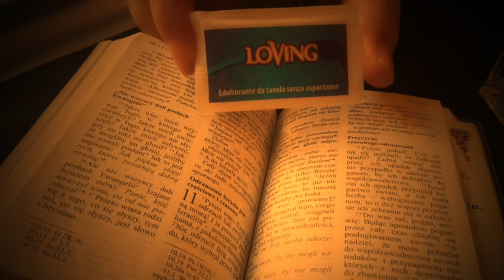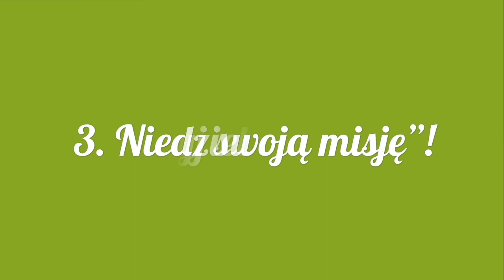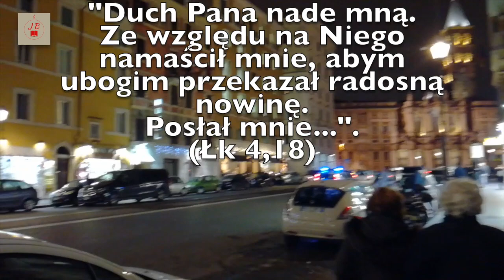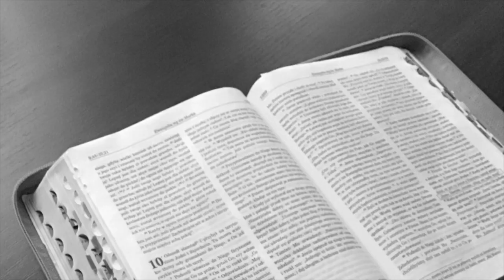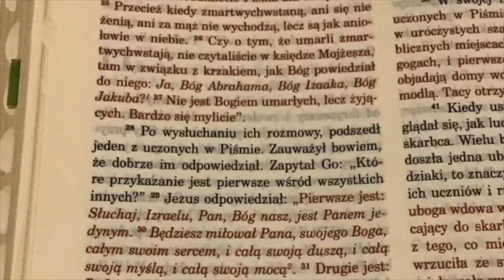[ND#20] Odkryj swoją misję!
Dzielenie Słowem Bożym i modlitwa na 3. Niedzielę zwykłą C.
Słowo z niedzieli:
Ne 8, 2-4a. 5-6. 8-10
Ps 19
1 Kor 12, 12-30
Łk 1, 1-4; 4, 14-21
Filmiki z cyklu "Niedzielne dzielenie" pojawiają się w każdą sobotę.
Każdy filmik składa się z następujących części: cytatu z Liturgii Słowa, dzielenia (rozważania), modlitwy podsumowującej oraz krótkiej zachęty.
Zachęcam do subskrypcji mojego kanału na YouTube, aby powiadomienia o nowych filmach przychodziły na bieżąco do Ciebie. Zapraszam do polubienia strony na FB, obserwowania na Instagramie, a nade wszystko do codziennej modlitwy Słowem Bożym!